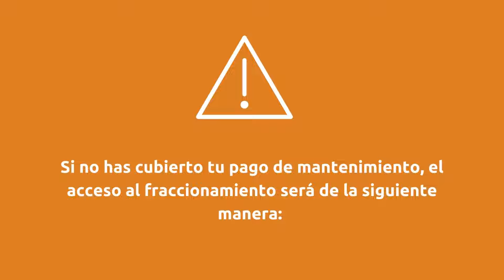Proceso de acceso - Adeudo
¿Tienes un  adeudo y no puedes ingresar?

Conoce el proceso que debes seguir para continuar teniendo acceso a tu fraccionamiento.

Recuerda que seguridad no cuenta con las herramientas para conceder el ingreso.